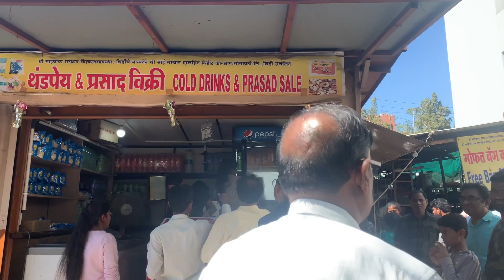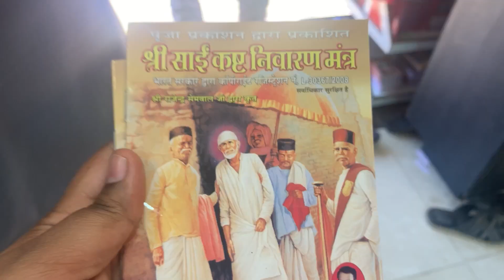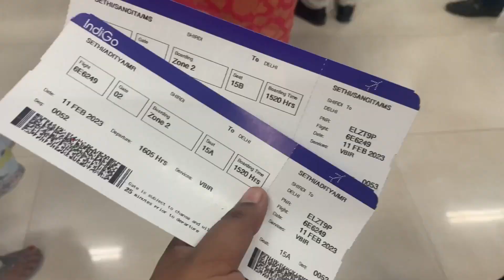Back to Delhi || Shirdi to Delhi ✈️